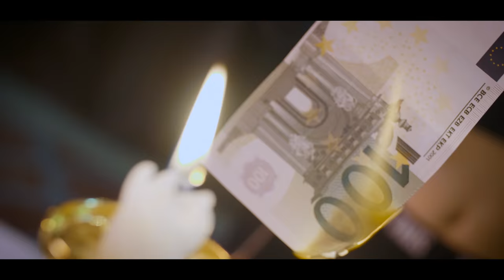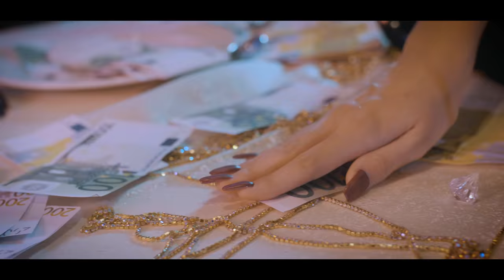Enn La Rush x Panter - Pun Gas (Official Video) 4K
Vokali:
Striptiz bar:
Club Caribic:
Restoran:
Video i audio produkciju potpisuje producentska kuća Infinity.